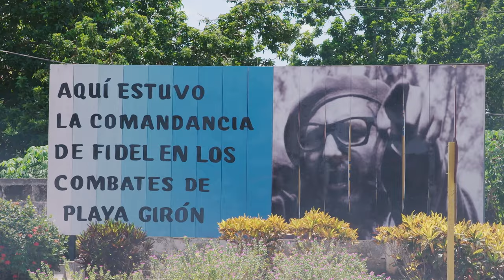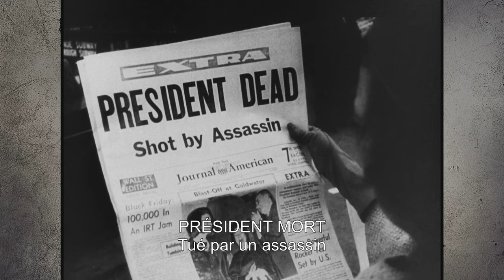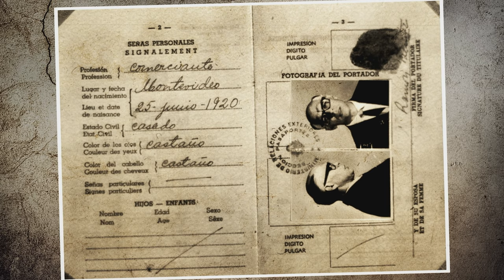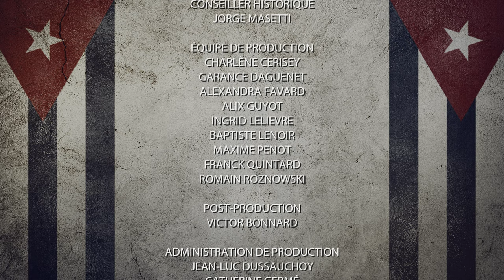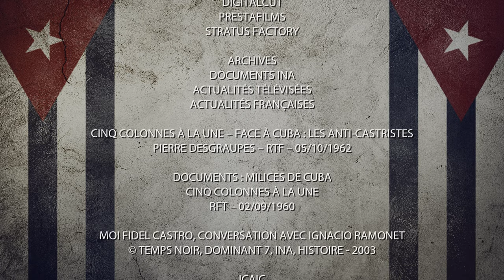Cuba, the other side of a myth / Episode 6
Written and directed by Emmanuel Amara

Through often unpublished archive images and powerful testimonies from those who contributed to its writing (veterans, CIA or KGB spies, regime executives, etc.), this documentary series retraces the story of sixty years of Castroism. A fresh look at one of the last communist regimes on the planet.

An island whose history is intimately linked to that of a revolution and a man: Fidel Castro, the barbudo descended from his mountains to drive out the tyrant Batista and install what remains today the last bastion of communist power in Latin America. So many faces are hidden under this mythical beard: from the inspired guerrilla to the tireless orator, from the leader of the non-aligned to the hired Soviet, from the castigator of consumer society to the mogul with his dozens of properties, his private island and his yacht.

A look back at Cuban history since the Castro revolution. The opportunity to discover the other side of a regime that marked its time. Sixty years of propaganda, political outbursts and media stunts. Sixty years of assassinations of opponents, corruption and trafficking of all kinds.